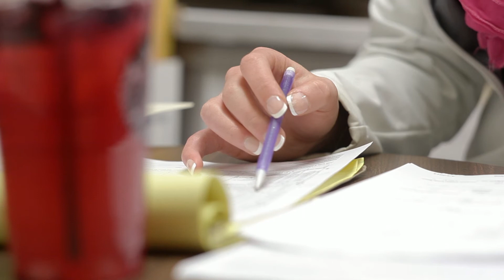Make Your Mark: Rachel Usgaard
Biochemistry and psychology student Rachel Usgaard talks about what life as a Hamline student is really like, as a student, an athlete, and an active member of organizations and events both on and off-campus. More